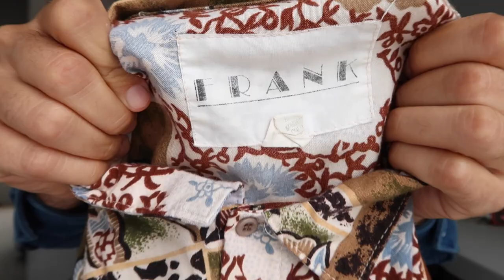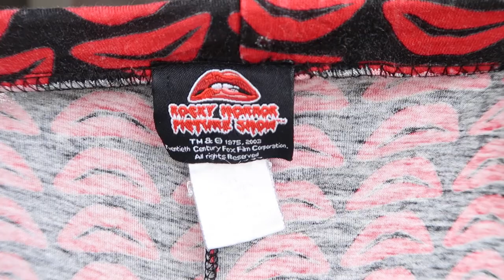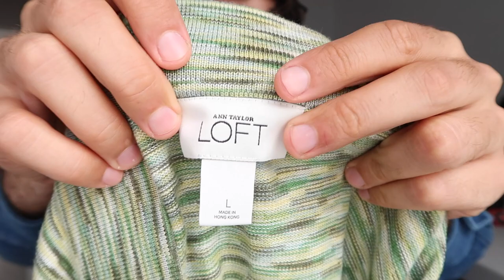Earning Your Keep Flipping Clothes On The Cheap (Thrift Haul to Sell on Ebay)